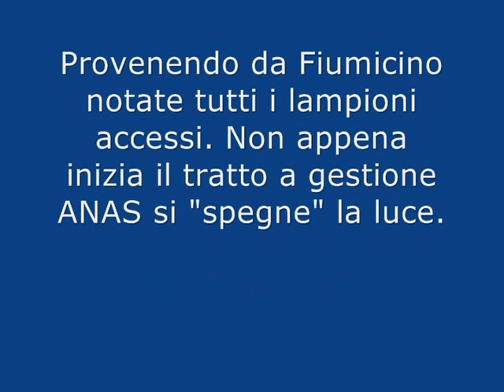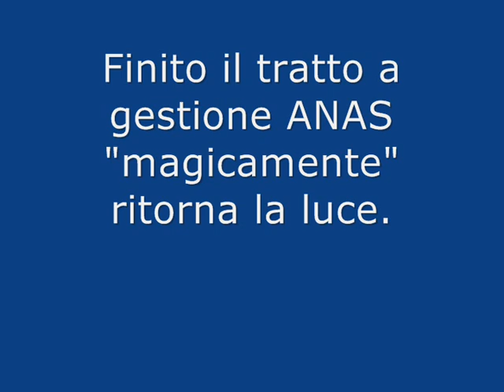Il buio sull'autostrada Roma Fiumicino